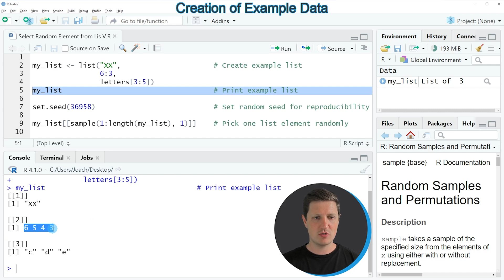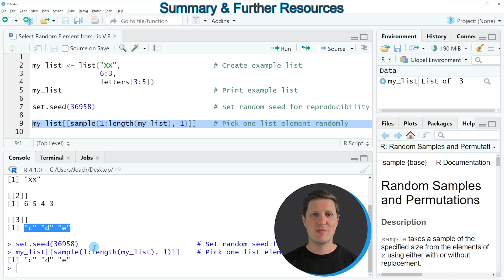Select Random Element from List in R (Example) | Draw Item Randomly | sample() & length() Functions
How to choose a random list element in the R programming language. More details
R code of this video:

my_list ‹- list("XX",                      # Create example list
                6:3,
                letters[3:5])

set.seed(36958)                            # Set random seed for reproducibility

my_list[[sample(1:length(my_list), 1)]]    # Pick one list element randomly